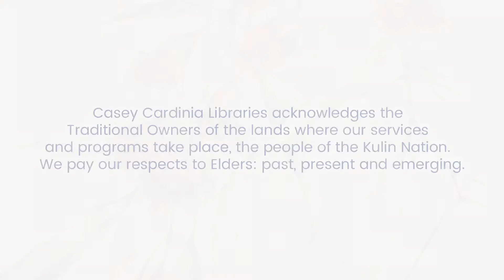Baby Time with Bec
Bec from our Pakenham library brings you a Baby Time!